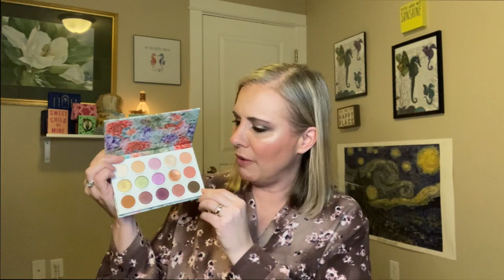TOP 5/BOTTOM 5 COLOURPOP PRODUCTS! Inspired by Floating in Dreams! Watch and see what made the list!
Hey there!  In today's video, I'm going to be showing you my top 5 and my bottom 5 Colourpop products that I have in my collections.  I created this video after being inspired by my MAKEUP GURU, Floating In Dreams, Maaike.  She is one of all-time favorite creators on this platform.  I love her content and always learn something new when I watch her videos.  She knows everything there is to know about makeup and then some.  She did this video on her channel not too long ago and I decided I wanted to do it, too.  If you're curious to see what items made it into my top 5 and also my bottom 5 from Colourpop, then please, sit back, relax and ENJOY!

MAKEUP I'M WEARING IN THIS VIDEO:
BROWS: Sheglam Brow Duo in Brown, Wet N Wild Brow Sessive Brow Gel in Clear
EYE PRIMER: Queen Nubia Cosmetics Eye Shadow Base
EYE SHADOW: Flutterby Eyeshadow Palette from Colourpop
PRIMER: Makeup Revolution Mattify Matte and Fix Face Primer
FOUNDATION: Wet N Wild Tinted Hydrator in Light Medium
CONCEALER: Colourpop Pretty Fresh Hyaluronic Creamy Concealer in Fair 10 N
POWDER: Coty Airspun Loose Setting Powder in Translucent
BRONZER: Sheglam 3D Face Palette in Copper
BLUSH: Ciate London Marbled Light Blush in Dusk
HIGHLIGHTER: Saint Luxe Highlighter
MASCARA: Rimmel Scandaleyes Curve Alert in Black
WATERLINE: Pixi by Petra Eyeliner in Rose Gold
EYELINER: Rimmel  Microprecision Liquid Liner in Black
LIPS: Realher Lipgloss (shade name came off)

Thank you for taking time out of your day/evening to watch my video.  It means the world to me!  I can't wait to see you in my next video but in the meantime, be well, safe and happy.  LOTS OF LOVE!! XOXOXO